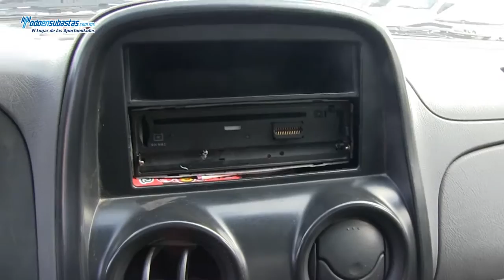NISSAN NP300 Chasis Cabina A/A D/H Caja Seca / 2011